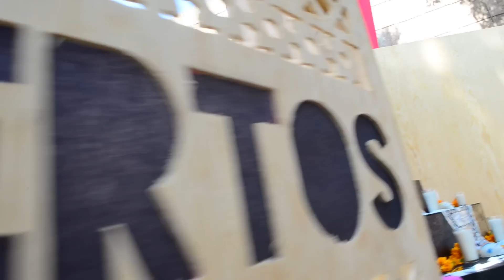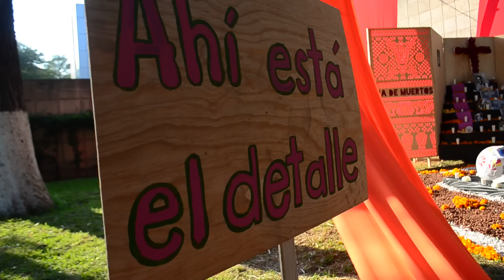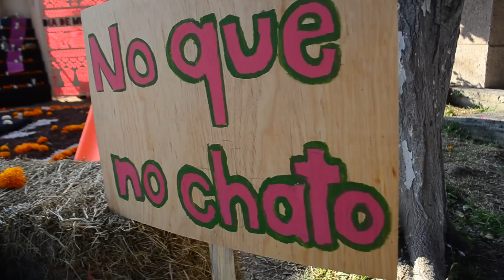El altar de muertos de FARQ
Siguiendo las costumbres mexicanas, la Facultad de Arquitectura a través de la sociedad de alumnos, elaboraron el tradicional altar de muertos, rindiendo homenaje en esta ocasión a Mario Moreno ''Cantinflas''